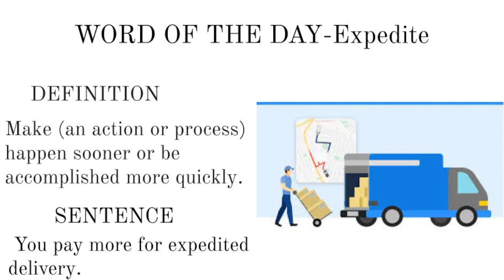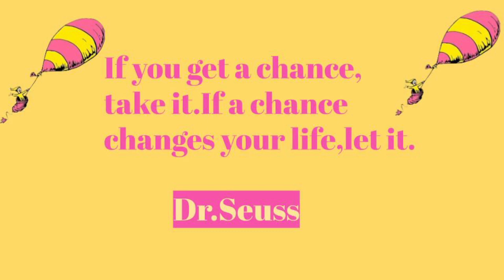Monday, March 4, 2024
SMK8 News Dr. Seuss Week